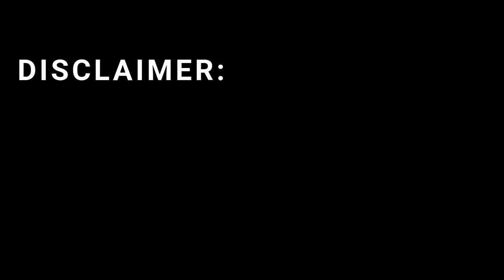Israel’s Advanced Anti-Satellite Defense Top 3 Strategies Revealed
Discover Israel’s top 3 advanced anti-satellite strategies that secure their dominance in space. From cutting-edge tracking systems to ground-based interception and space-based countermeasures, Israel has developed multi-layered defense technologies that are reshaping modern warfare in orbit. Learn how these strategies protect critical satellites, maintain communication networks, and provide a strategic advantage in a rapidly evolving space environment.
Stay informed about the latest innovations in space defense, cutting-edge military technology, and global security strategies. Watch as we break down the top methods Israel uses to safeguard its space assets, demonstrating precision, innovation, and deterrence like never before.